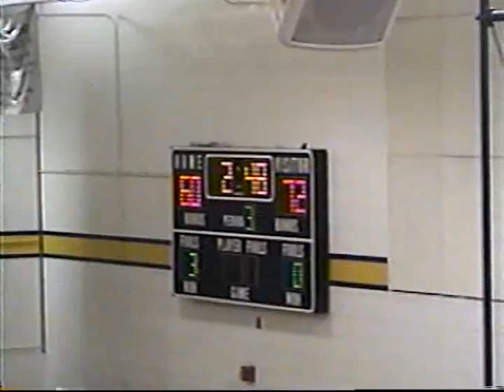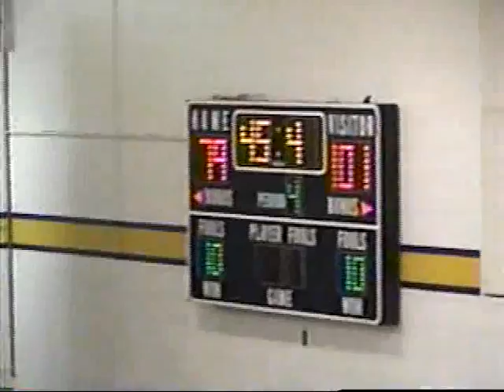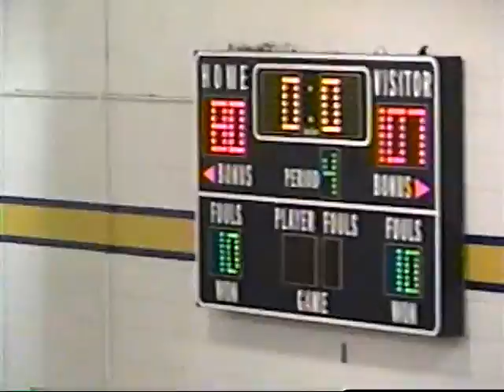Shenango Wildcats vs Farrell Steelers 1/3/03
Farrell Steelers        107

Game Played January 3, 2003